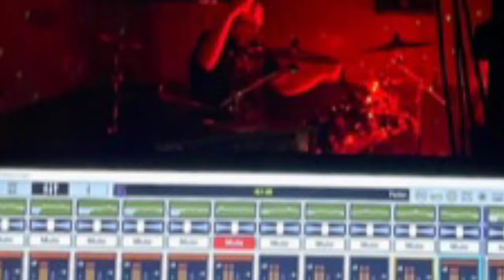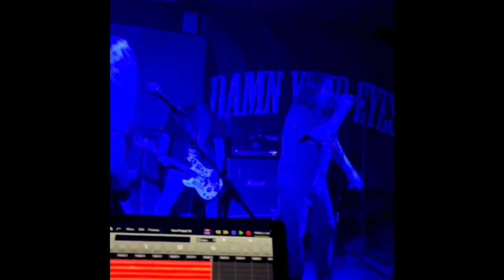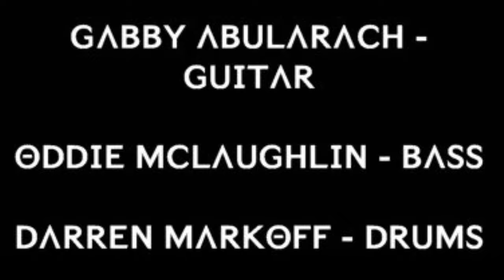Damn Your Eyes - Throwback - RAIL ROAD INN - 2-26-2022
THROWBACK - RÜCKBLICK

Damn Your Eyes at „RAIL ROAD INN“ / Valley Stream / NY (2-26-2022)

Special Guest:
Eddie Sutton - Sänger der New Yorker „Hardcore-Legenden“ LEEWAY

Opener:
THE TRIO - Cover Band aus NY (RUSH, DIO, VAN HALEN)